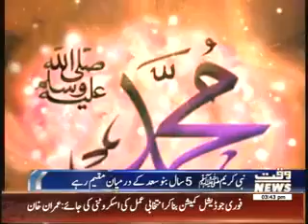Halima Sadia (RA) Village Bani Saad Report By Mumtaz Ahmed Badani Saudi Arabia Taif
سعدیہ حلیمہ بی بی کا گھر جہاں محمد (ص)نے آپنا بچپن گذارا وہ ہجرہ مبارک جہاں فرشتے آپ (ص)کو جھولا جھلاتے تھے سبحان اللہ